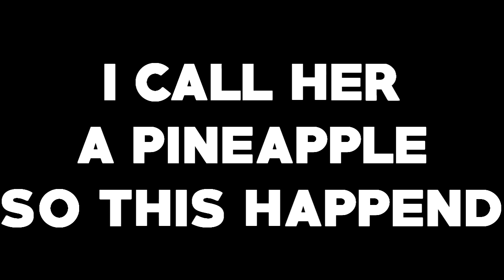STUPID PINEAPPLE REMIX (MUST WATCH!!!)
So my sister who i like to nickname pineapple just came in my room whilst I was recording...

PLEASE DON'T TAKE THIS REMIX SERIOUSLY!!!.
I ONLY MADE SOME MINOR ADJUSTMENTS TO THE ORIGINAL SONG.